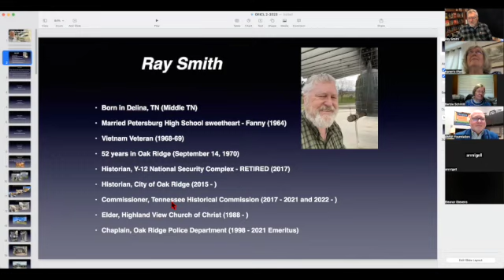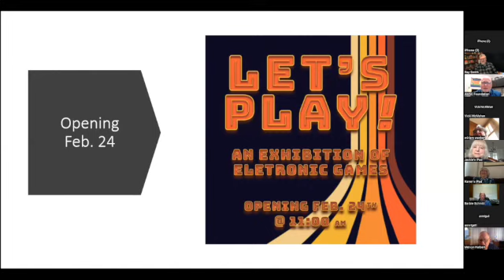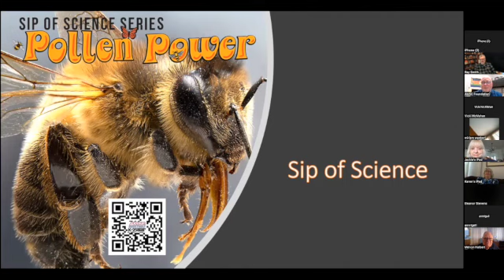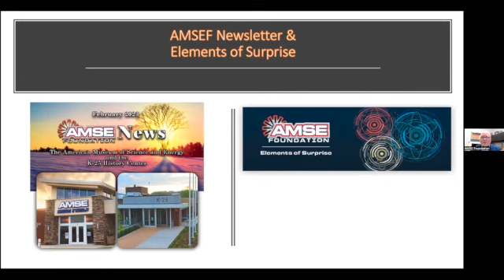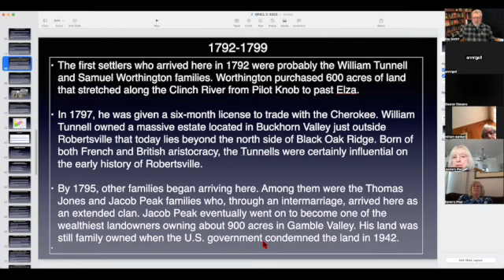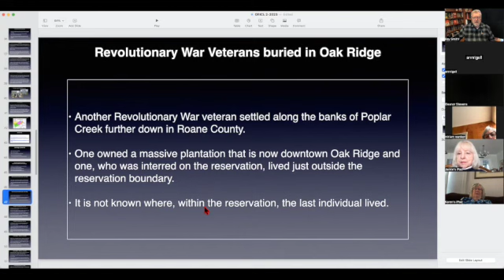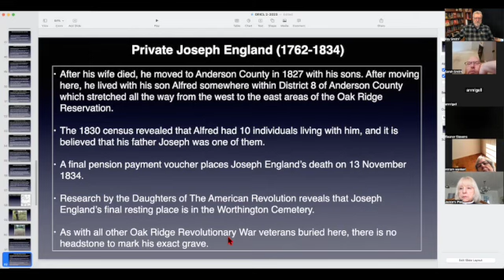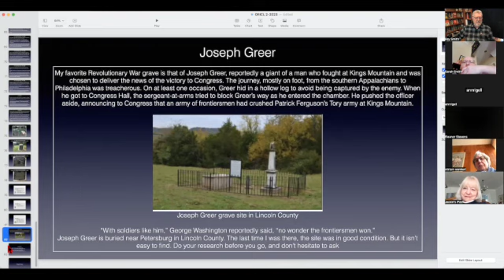ORICL Class 2 13 2023 SD 480p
ORICL Class Yet Even More Stories from the Secret City 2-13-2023